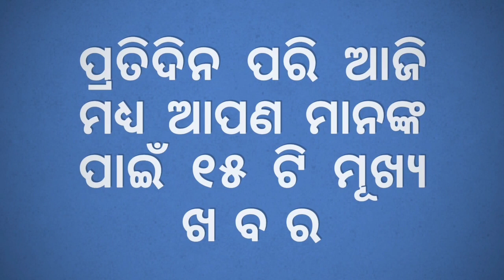Ajira Mukhya Khabar | Odisha Govt. Big Announcement, CBSE Announces Marking Policy For Class 10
CBSE Announces Marking Policy For Class 10, Results By June 20.

Odisha Government has exempted pregnant women and employees with disabilities from attending office and ordered that they shall continue to work from home until May 31.

ନମସ୍କାର OLLYWOOD NEWS ରେ ଆପଣଙ୍କୁ ସ୍ୱାଗତ, ପ୍ରତିଦିନ ଦେଶ ଦୁନିଆର ଗୁରୁତ୍ୱପୂର୍ଣ୍ଣ ଖବର ସହିତ ମନୋରଞ୍ଜନ ଦୁନିଆ ଏବଂ ଖେଳ ଖବର ସର୍ବପ୍ରଥମେ ଜାଣିବା ପାଇଁ ଏବେ ହିଁ SUBSCRIBE କରନ୍ତୁ ଆମ ଚ୍ୟାନେଲ OLLYWOOD NEWS କୁ News and Latest news India and the world Politics and nation and Entertainment, Sports. Ollywood News has sight on various incident from Odisha and India and other countries.